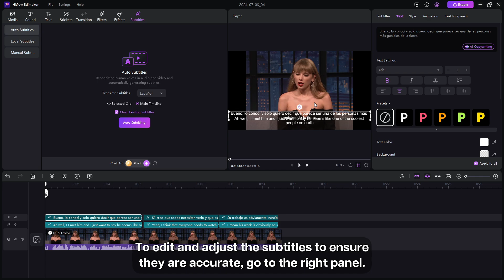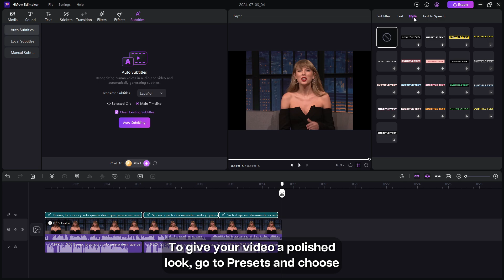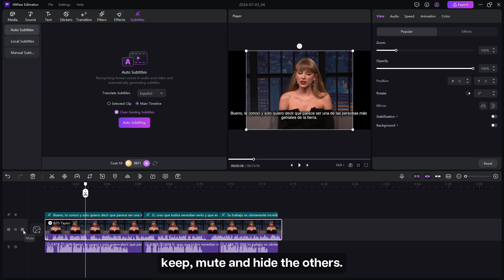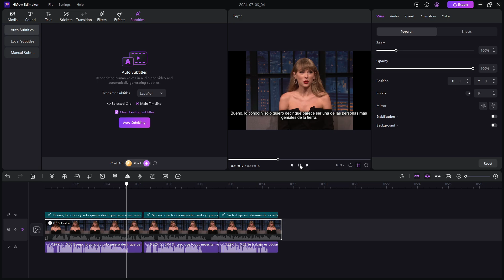HeyGen Alternative | 2024 TOP AI Video Translator | AI Subtitle Translator | Translate Video/Audio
Learn how to translate video to different languages with AI Video Translator 👉 HitPaw Edimakor

With Edimakor AI Video Translation, you can easily translate your videos into any language. Try it now to change your video language, dub your video with natural-sounding AI voiceover, and break down language barriers to reach a global audience.

0:00 Intro
0:28 Start Edimakor to Translate Videos
0:36 Auto Subtitle Translation
1:02 Video Dubbing with AI Voiceover
1:14 Add Subtitle Presets
1:36 Export Subtitles and Translated Video
1:47 Outro